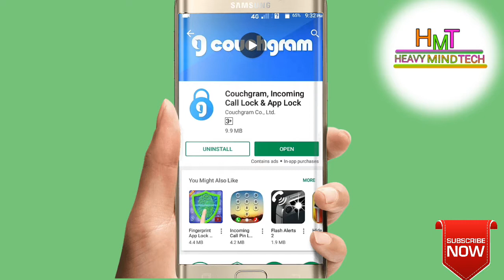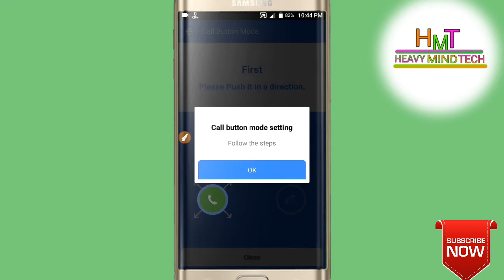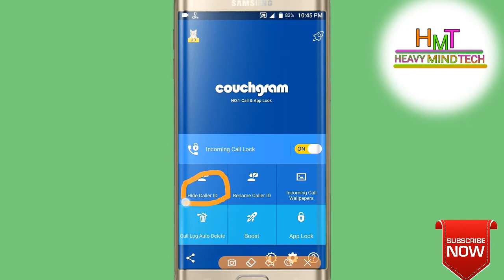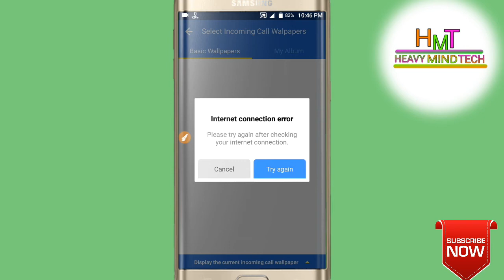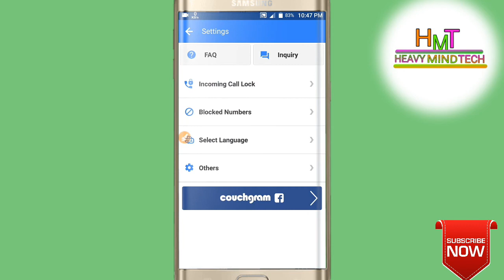How To Lock/Hide Incoming Calls Number On Android.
নমস্কার বন্ধুরা আজ আমি তোমাদের দেখাব কীভাবে তোমরা তোমাদের মোবাইলের All Incoming Call লক্ করে দিতে পার।

Hello Friends Today In This Video I Am Show You How To Lock And Secure Your All Incoming Call On Your Any Android Mobile.